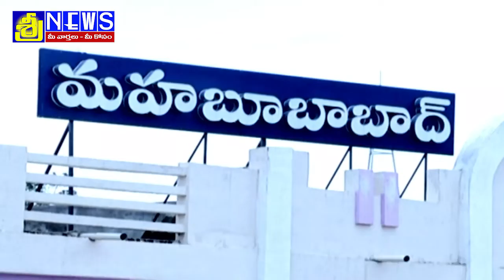మహబూబాబాద్ జిల్లా కేంద్రంలో ఆర్యవైశ్య సంఘం ఆధ్వర్యంలో cm kcr చిత్ర పటానికి పాలాభిషేకం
మహబూబాబాద్ జిల్లా కేంద్రంలో ఆర్యవైశ్య సంఘం ఆధ్వర్యంలో cm kcr చిత్ర పటానికి పాలాభిషేకం చేశారు. అర్యవైశ్యుల మహాసభకు 5 ఎకరాల భూమి కేటాయించిన సందర్బాగా ఈ కార్యరమాన్ని చేపట్టారు. అర్యవైశ్యుల అబివృద్ధికి trs ప్రభుత్వం ఎంతో కృషి చేస్తుందని ఆనందం వ్యక్తం చేశారు. ఈ సందర్భంగా అర్యవైశ్యు సంఘం  నాయకులు మాట్లాడుతూ... అర్యవైశ్యుల అభివృద్ధికి కార్పొరేషన్ ఏర్పాటు చేసి పేద అర్యవైశ్యుల కుటుంబాలను ఆదుకోవాలని cm kcr ను కోరారు.